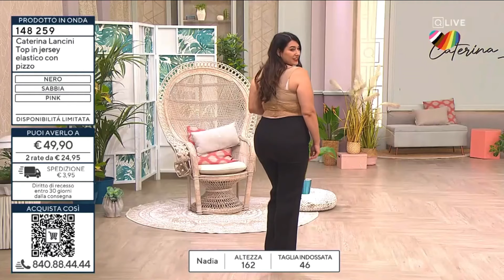Qvc ita Modella - Nadia Poggio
Qvc ita Modella - Nadia Poggio sexy curvy model hot boobs